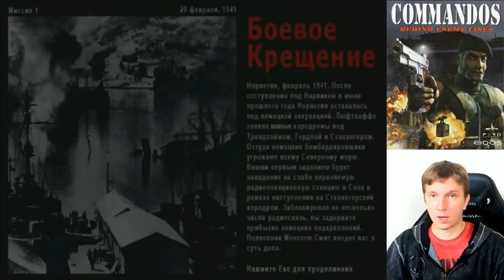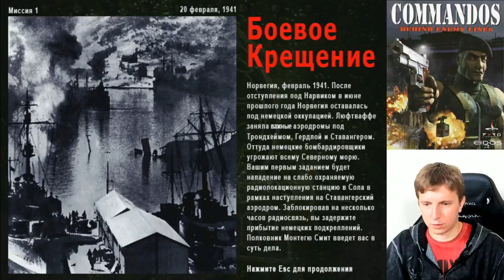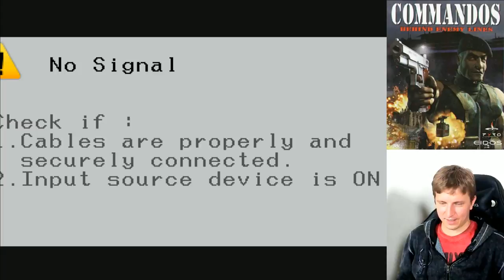Игры по заявкам: Commandos | Алексей Шуньков